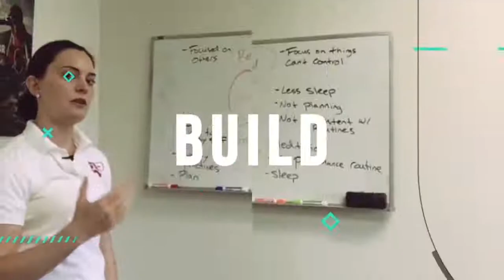Mental Improvement in Sports: The Complacency Trap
It is very easy to become complacent with your mental game. To get to a place where you feel you have it down and are doing enough. This is a trap and can easily lead to things going badly and you starting to see your performance slip and not know why. We must continually challenge our mental game, to look at how we can get better. Sometimes this is more through your own self development and understanding of yourself than the mental skills. The better you get at who you are the better you get at what you do.

Kate Allgood
Masters Sport Psychology (with distinction)
Masters General Psychology (with distinction)
Sports Hypnosis Certification
Muscle Activation Techniques Certification